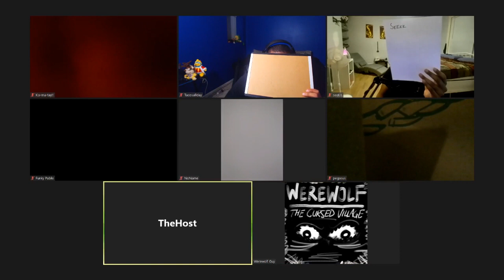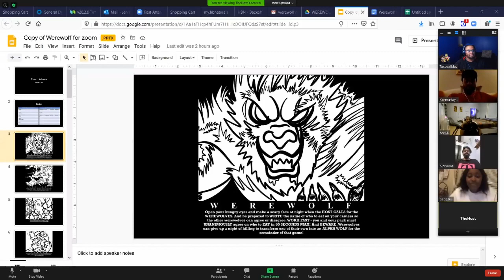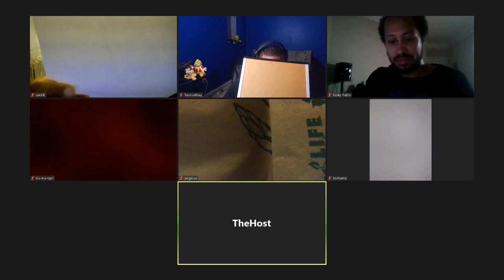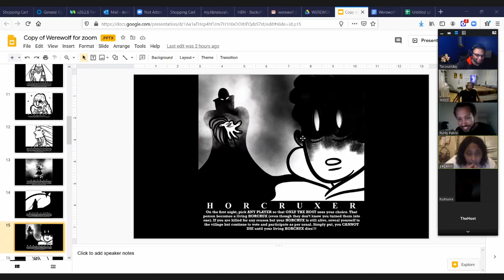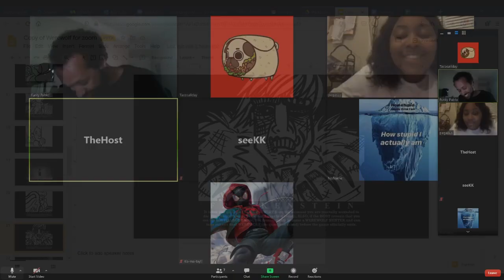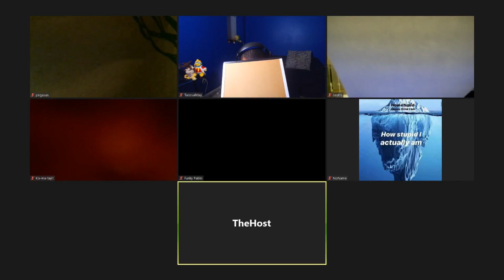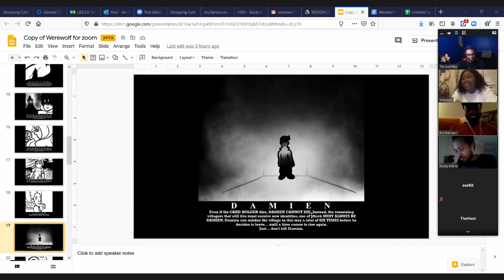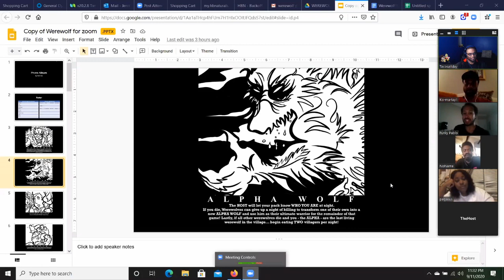Werewolf With The Homies | #9 (Small But Chaotic)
An extra session never hurt anybody! Here's a treat!